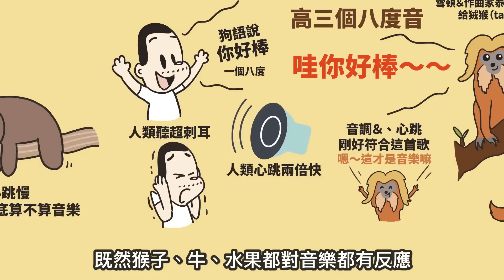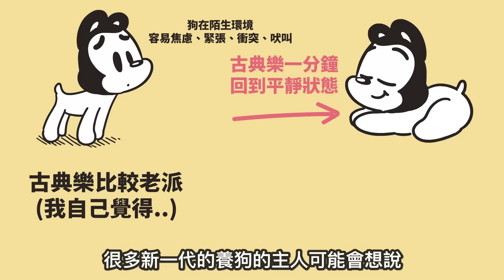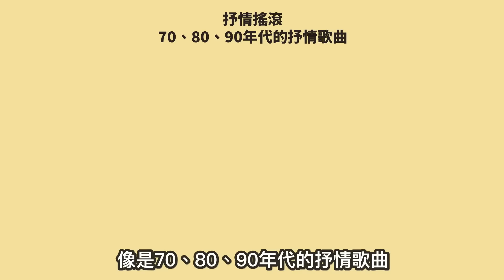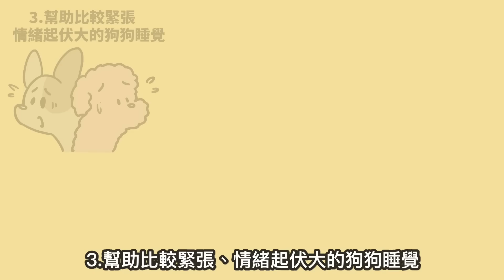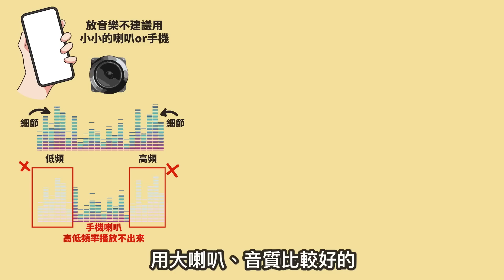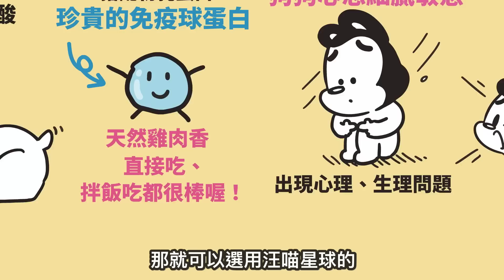狗與鹿｜原來狗狗聽音樂好處這麼多！｜3種狗狗最愛的音樂，一分鐘就可以讓狗狗放鬆、好睡覺、安定情緒、不再緊張兮兮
音樂對人來說
是不可或缺的靈魂解藥
狗狗聽對音樂
會舒緩放鬆！
聽錯音樂
會焦慮急躁.
而這世界上有三種舒壓音樂
對狗狗的心理生理都有幫助
這一集我們來聊聊
對狗狗最好的音樂～～

現在到汪喵星球官網購買「紓壓胺基酸」、「情緒好放鬆保養粉」任一，結帳輸入狗與鹿專屬折扣碼「mydeerdog」，即可現折$100（每人限用一次，折扣碼使用期限至5/12）